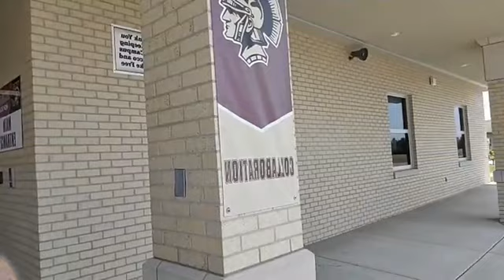Day 3: "Righteousness exalts a Nation". Train up... There is no copyright infringement on this video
Righteousness exalts a Nation... Proverbs 14:34

This video is from Day 3 of June 2023's declaration: "Righteousness exalts a Nation!".

We chose the Webster County High School to video this time of prayer and devotion on "Train up a child in the way he should go...

God bless,
Pastor Mike and Donna